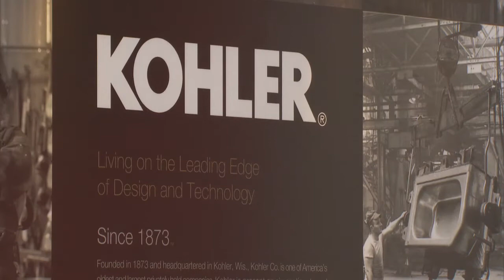Kohler Art Interview Peter Oesch